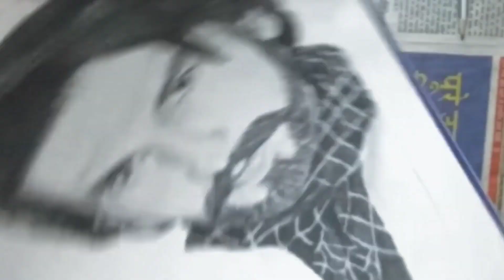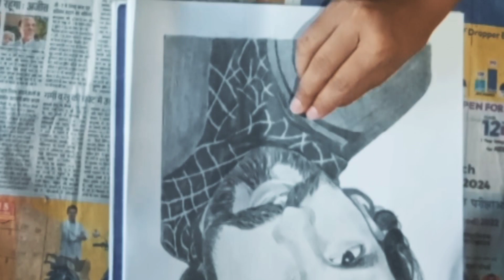Ranveer Singh / Easy drawing for beginners / step by step